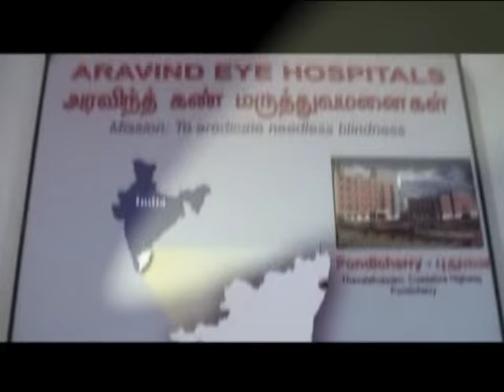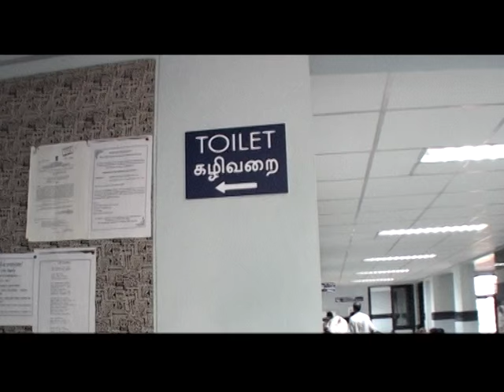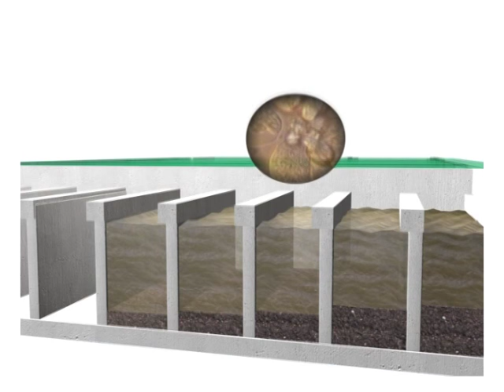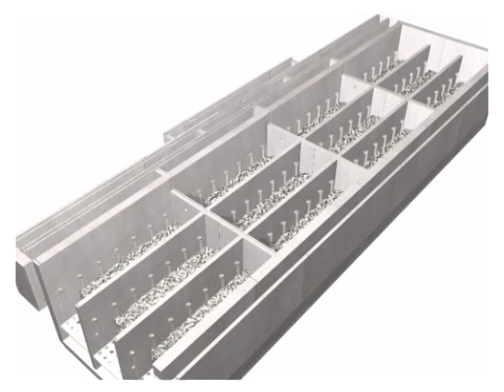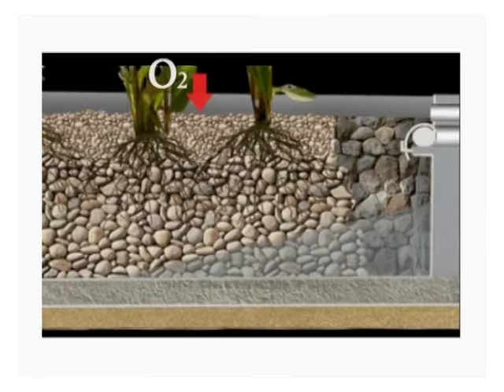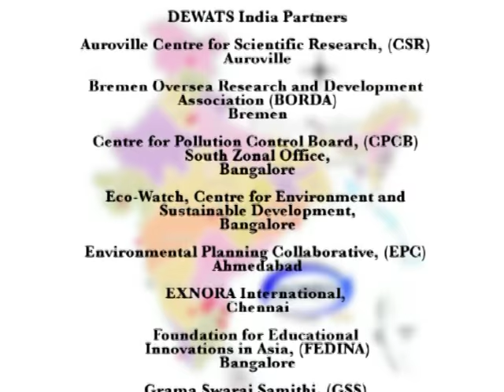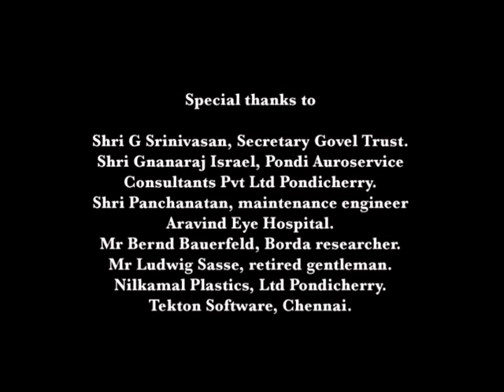India | Aravind Eye Hospital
DEWATS program in India

Bremen Overseas and Development Association (BORDA e.V.) Consortium for Dissemination of DEWATS (CDD)